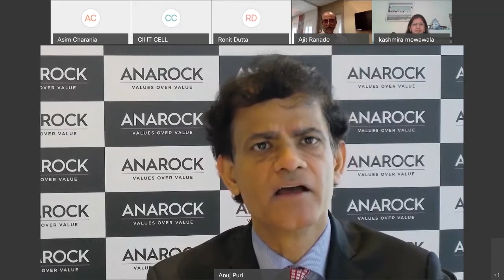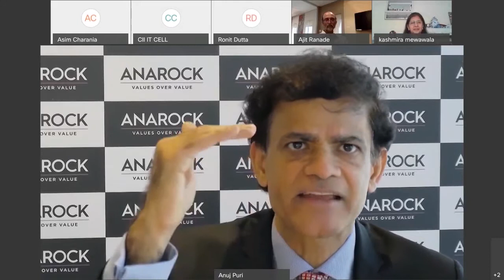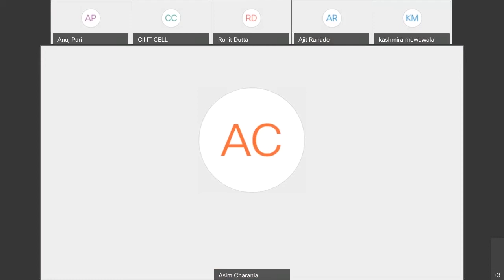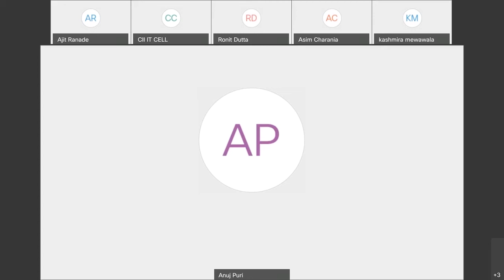Ajit Ranade on the BIG picture of Indian Real Estate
Missed the biggest RealEstate event of the year? Don't worry we have you covered. Catch Anuj Puri in conversation with Ajit Ranade - President and Chief Economist, Aditya Birla Group at the 3rd CII Real Estate Influence. CIIWR​​ ANAROCKxCII​​ KnowledgePartner​​ PanelDiscussions​​ FiresideChat​​ IndianRealEstate​